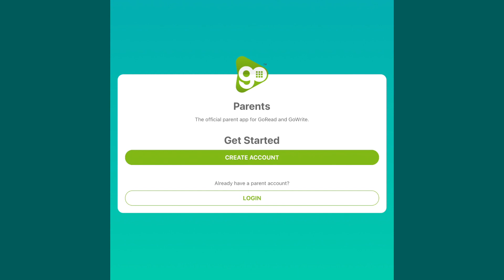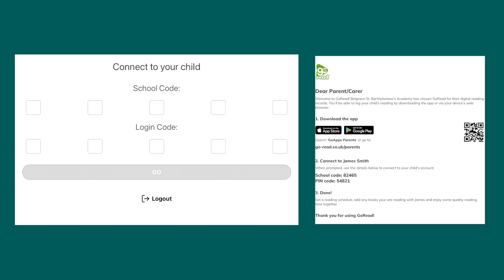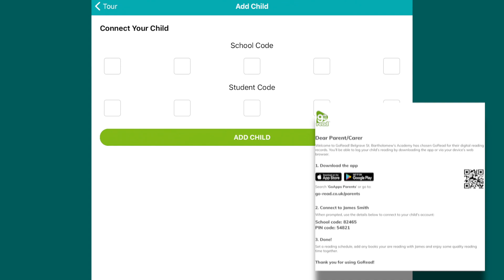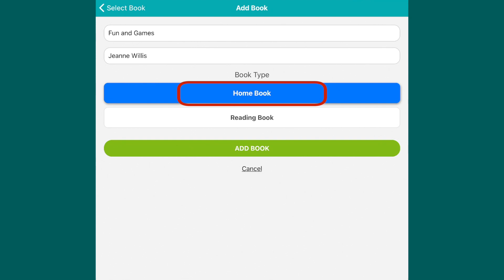Setting Up A Boom Reader Account (Previously GoRead) | Reading | Top Tips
Have you signed up to Boom Reader yet?

It's really important that all parents and carers sign up to Boom Reader as soon as possible so you can record your child's home reading. Your child will not be bringing home a reading record this year as Boom Reader is the new and exciting way to log home reading!

This video provides information on how to set up an account so you can start reading and logging.